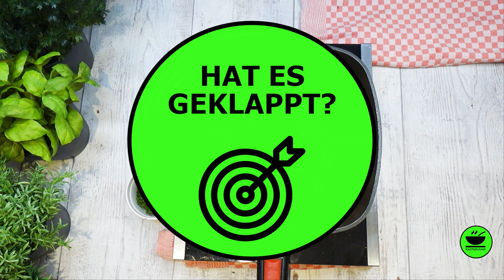Knusprige Bratkartoffeln 🥔 aus gekochten Kartoffeln von KochMalSchnell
Knusprige Bratkartoffeln sind echt lecker, oder? Aus gekochten Kartoffeln geht das wirklich einfach, man braucht nur ein wenig Geduld, das ist das Geheimnis! Dazu kommen noch Bacon und Zwiebeln. Schreibt mir doch, wie Ihr eure Bratkartoffeln macht.

___________ *Küchengeräte* 🍲 ___________

___________ *Küchenutensilien* 🔪 ___________